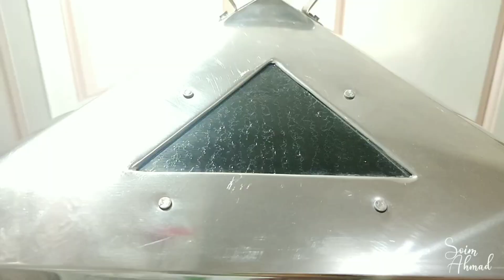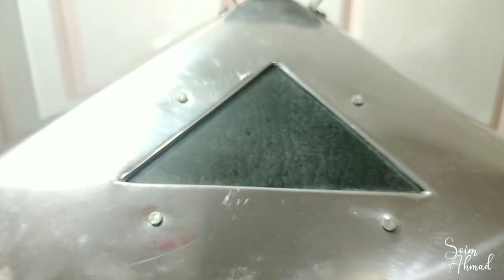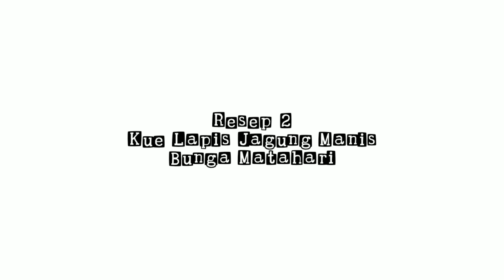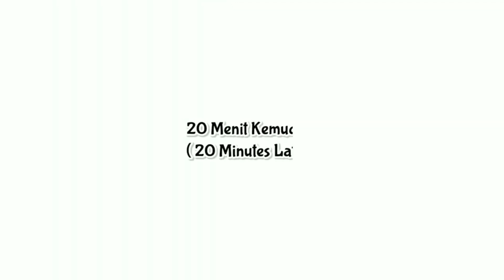SANGAT MENCENGANGKAN HASILNYA‼️ 3 RESEP KUE TRADISIONAL KEKINIAN, COCOK UNTUK IDE KUE HANTARAN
Resep 1
Bahan A
- 125 gram tepung ketan
- 50 gram tepung terigu
- 2 sdm gula pasir
- 1/4 sdt garam
- 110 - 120 ml air hangat
- sck, pewarna hijau

Bahan B
- 50 gram tepung beras
- 2 sdm gula pasir
- 1/2 sdt garam
- 300 ml santan
- sck pewarna makanan ( merah cabe & kuning )

Resep 2

Bahan A
- 200 gram jagung manis
- 400 ml santan
- 125 gram tepung beras
- 75 gram tepung tapioka
- 125 gram gula pasir
- 1/2 sdt garam
- sck, pasta vanila
 - sck, pasta pandan

Bahan B
- 50 gram tepung beras
- 1 sdm tepung tapioka
- 1/4 sdt garam
- 200 ml santan
- sck, pasta vanila
- sck, pewarna makanan ( kuning & coklat )

Note : * 1 resep ini menghasilkan 15 - 18 pcs
            * harga disarankan mulai Rp. 2.500,-

Resep 3

Bahan A
- 75 gram gula merah
- 3 sdm gula pasir
- 1/4 sdt garam
- 1 lembar daun pandan
- 50 ml air mineral
- 150 gram kelapa parut

Bahan B
- 150 gram tepung ketan
- 1/4 sdt garam
- 50 gram kentang kukus ( berat setelah dikukus, haluskan )
- 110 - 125 ml santan hangat
- sck, pewarna merah cabe
- sck, pewarna hijau

Bahan C
- 50 gram tepung beras
- 1 sdm tepung tapioka
- 1/2 sdt garam
- 200 ml santan

Note : * 1 resep ini menghasilkan 15 pcs

 Selamat Mencoba...

PERHATIAN !!!
- Video ini hanya ditayangkan di Youtube (Soim Ahmad) dan Fanpage Facebook (Resep By Soim Ahmad)
- Update Reels Instagram ( @soim_ahmadlagii )
- Recook Silahkan, Tapi Jangan Lupa Cantumkan Sumbernya." Yuk Mari Hargai ide & kreatifitas Orang lain.